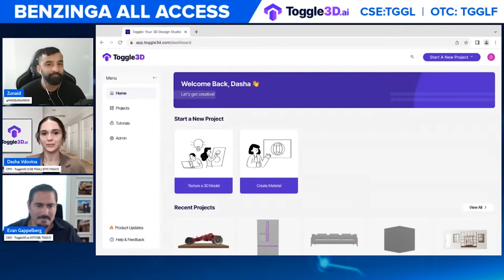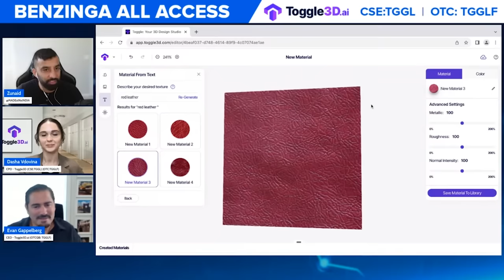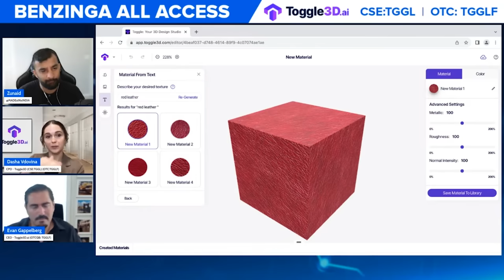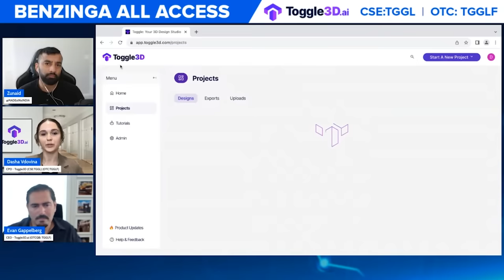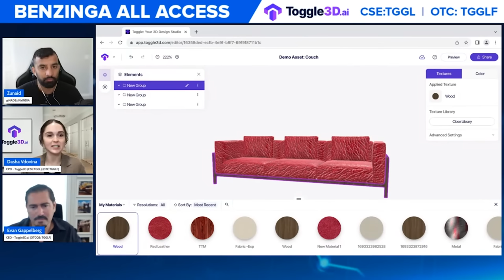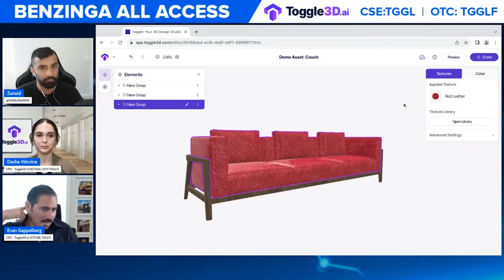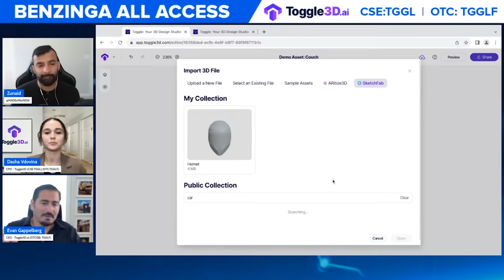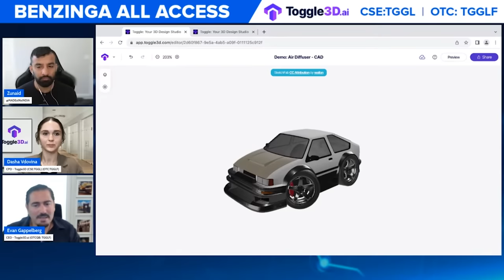Generative AI Tech Demo of 3D Model Design Studio Toggle3D - Small Cap Stock (CSE:TGGL) (OTC: TGGLF)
Toggle3D.ai CEO Evan Gappelberg & Chief Product Officer Dasha Vdovina joined Benzinga's ALL-ACCESS for an exclusive featured segment, showcasing a generative AI Technology demo of 3D Design Studio.

Benzinga's All-Access explore growth stocks and the masterminds behind them. Don't miss out on this opportunity to gain exclusive access and insights that will give you the edge in today's fast-paced investing world.

Featured Guest(s):

Evan Gappelberg (CEO) & Dasha Vdovina (Chief Product Officer) - Toggle3D.ai

Stock Listings:
(CSE:TGGL) (OTC: TGGLF)

About Toggle3D
Toggle3D.ai Inc is a groundbreaking SaaS solution that utilizes generative AI to convert CAD files, apply stunning 4K texturing, and enable seamless publishing of superior 4K 3D models, serving various industries within the $160 billion CGI market. With its Augmented Reality-based rapid prototyping web app, Toggle3D empowers designers, artists, marketers, and eCommerce owners to effortlessly convert, texture, customize, and publish high-quality 3D models and experiences, regardless of technical or 3D design
expertise.

The Company strongly believes that Toggle3D.ai is the first platform of its kind, with the potential to revolutionize the manufacturing and design industry. It offers an affordable and scalable approach to converting large CAD files into lightweight 3D models, making it a game changer for businesses in this sector.